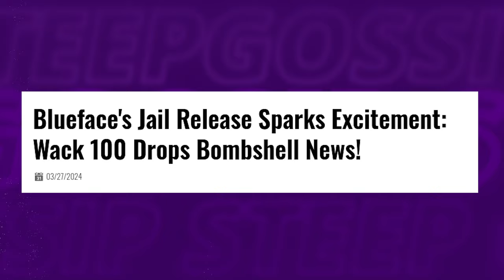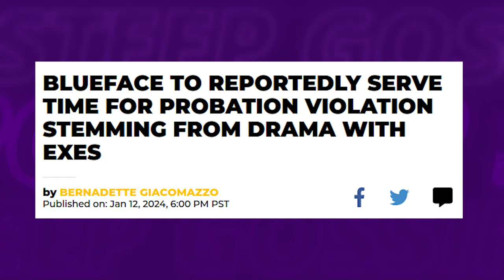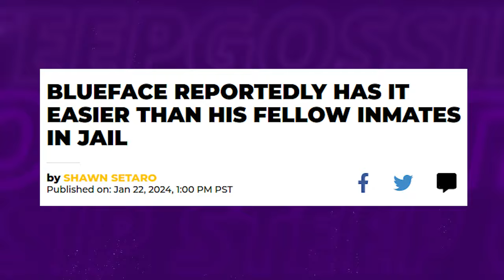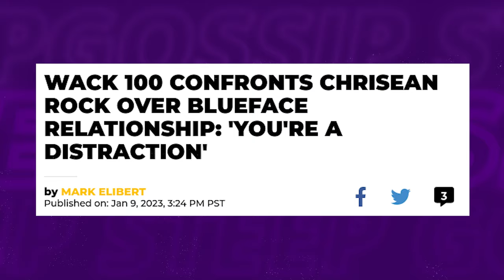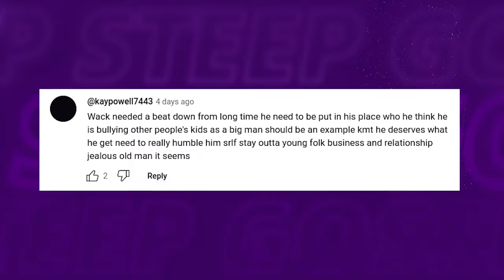JUST NOW: Wack 100 REVEALS Blueface's Prison Release THIS Week!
Guess who might be back in the game sooner than you think? That's right, folks! Get ready to welcome Blueface back with open arms!

1. The videos have no negative impact on the original works.
3. The videos are transformative in nature.
4. We use only the audio component and tiny pieces of video footage, only if it's necessary.